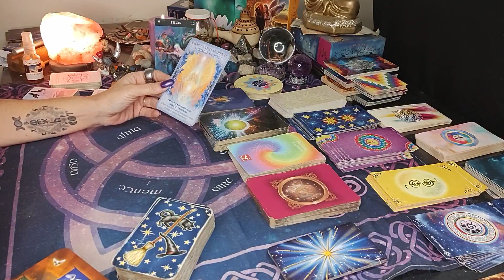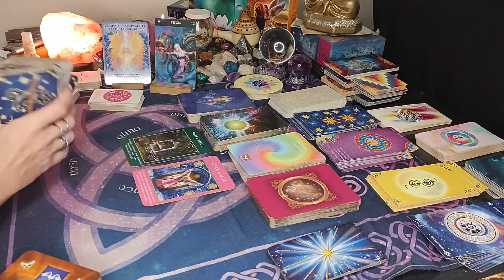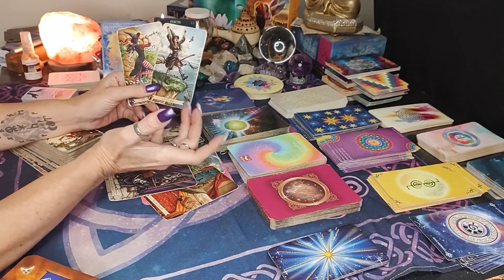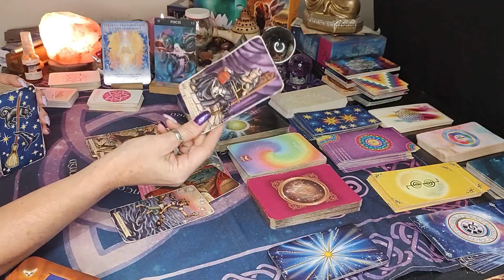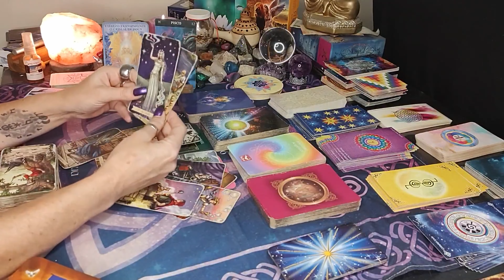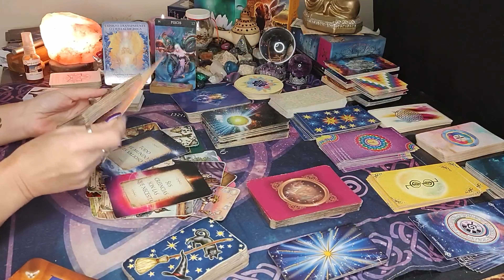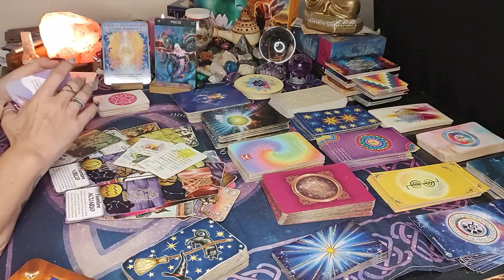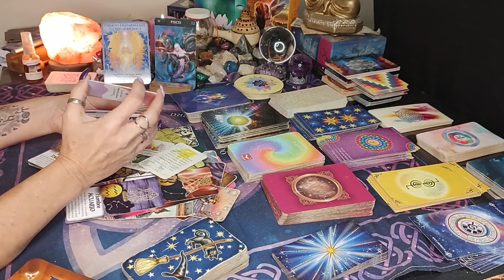♓ PISCIS ♓ TRANSMUTACIÓN Y CAMBIO - nuevo amor - ya sanaste, es hora de disfrutar /atemporal/